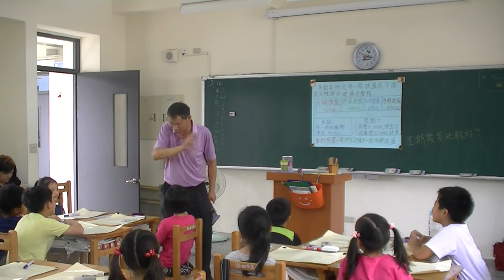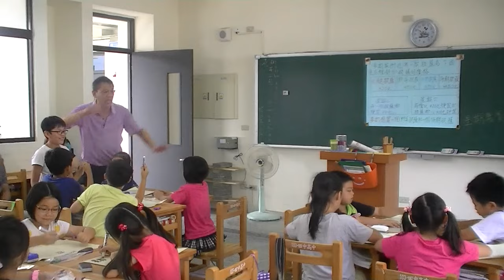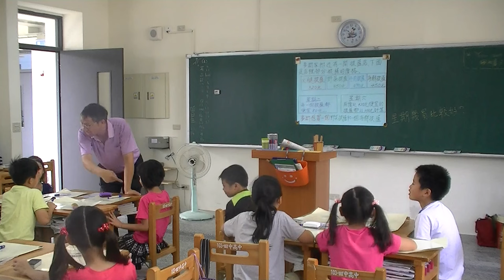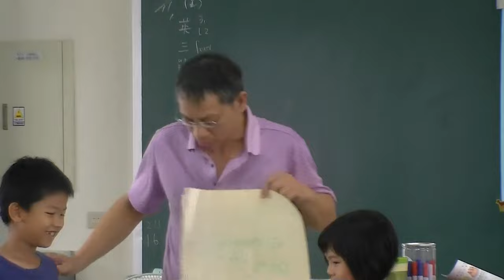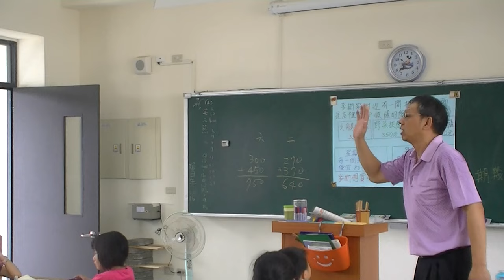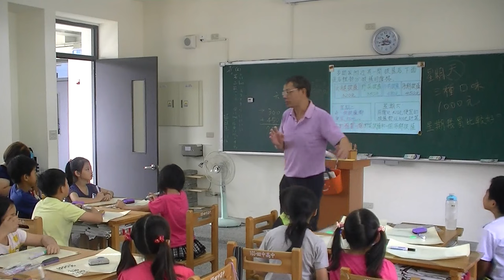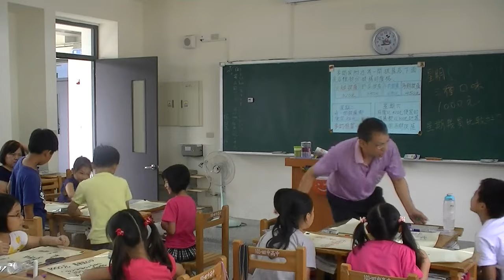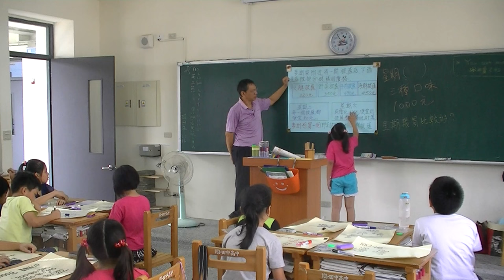許扶堂老師104/09/19康軒3上學習步道（P.31）加減法的應用